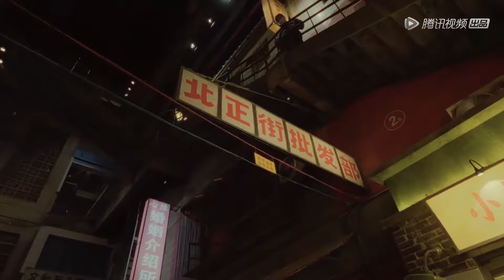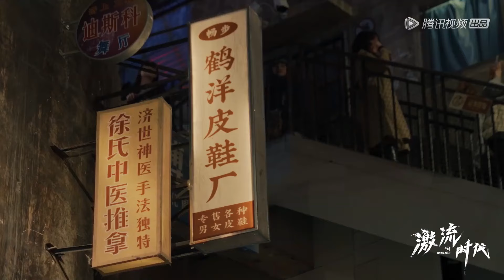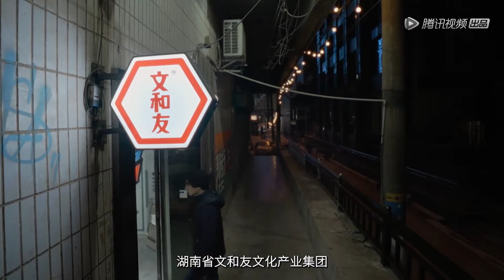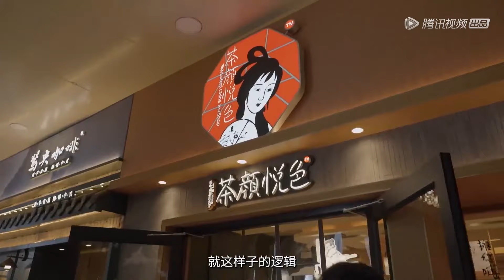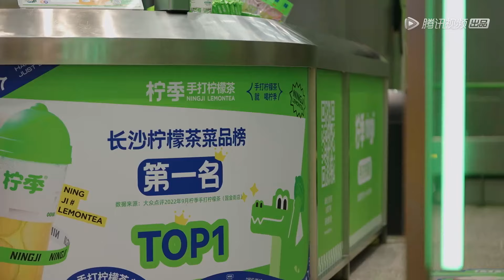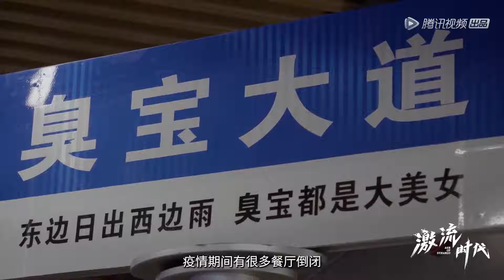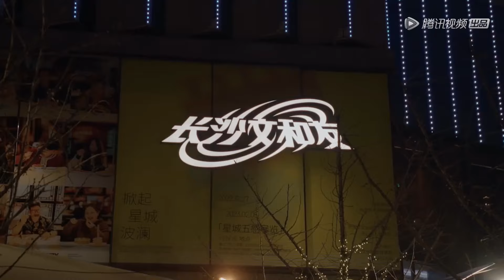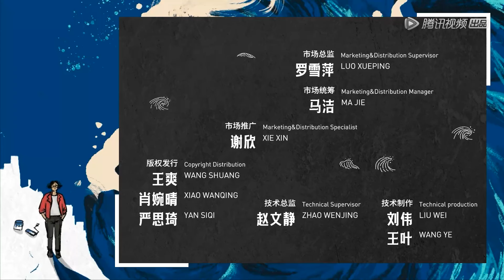【激流时代】 第3集：消费不息 | Age of Dynamic | 腾讯视频 - 纪录片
2月16日起每周四晚更新一集。
在中国的经济与社会领域中，梳理出五大全民高度关注的、正在发生巨大变化的时代大命题：明星带货直播背后的秘密、网红城市长沙街头都有哪些新型消费？从云南咖啡看商业巨变...